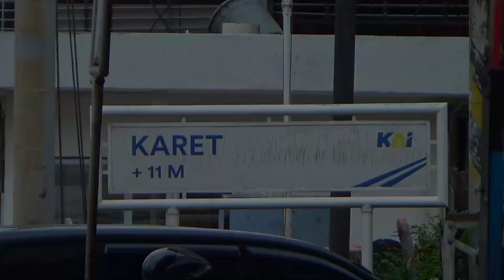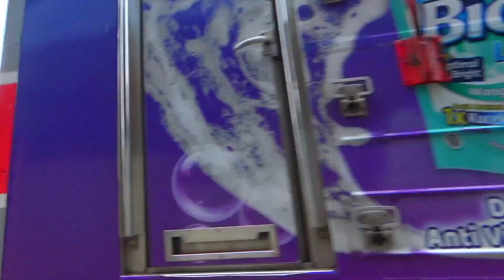SERU...BERBURU BANYAK KERETA DI PERLINTASA JPL 1 STASIUN KARET